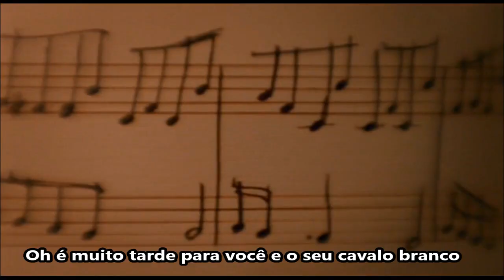White Worse (Legendado) Marianne e Willoughby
Minissérie: Sense and Sensebility BBC (Razão e Sensibilidade)